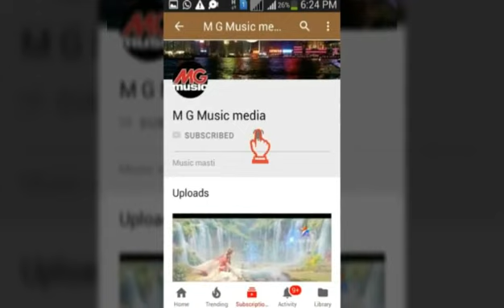रजलानी गांव में श्री शिवनाथ जी एवं छोडसिंह के मेला के बारे में जानकारी और ईतिहास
Audio by Mukesh godara

||This is official video mg music media||
:: official voice make of mg music media ::
गांव रजलानी एक ऐतिहासिक एवं प्राचीन गांव है यहा कई  साधु संत महात्मा ने तपस्या की है और कई शूरवीरों ने बलिदान दिया है इसी तरह गायों की रक्षा के लिए प्राणोतसरग करने वाले लोकदेवता छोडसिंह बाबा का मेला रजलानी गांव मे भाद्रपद शुक्ला चौदस के मौके पर भरता है ईसी साथ श्री शिवनाथ जी बाबा का भी भाद्रपद शुक्ला त्रयोदस को मेला लगता है | एम जी मीडिया के डायरेक्टर मुकेश गोदारा और राजसू अध्यक्ष सुनील पाङीवाल ने बताया कि छोङसिंह महाराज ने गायों की रक्षा के लिए डाकुओं से लडते हुऐ अपने प्राणों का बलिदान दे दिया और मुकेश गोदारा बताते हैं कि पास ही  पहाङी  पर शिवनाथ जी महाराज का मंदिर है  यहां आसपास के क्षेत्र के लोग बहुत शिवनाथ जी बाबा की आराधना करते हैं
 शिवनाथ जी बाबा ने रामनाम की भक्ती की है और कई परचे दिये हैं जिसमें शिवनाथ जी बाबा ने पानी का घी बनाया और आसोप के ठाकुर को जीवित कर 12 वर्ष तक राज करवाया और यहां शिवनाथ जी के मंदिर पर एक छतरी बनी हुई है जो हाथ से हिलाने पर हिलती है और  यहां शिवनाथ जी के दर्शन करने के लिए सेकङो की संख्या में आसपास गावों से श्रद्धालु आते हैं  मुकेश गोदारा और सुनिल पाङीवाल ने बताया कि आसपास के क्षेत्रों के लोग  शिवनाथ जी के दर्शन करके छोङसिंह के थान पर दूध खीर व चूरमे का प्रसाद चढाकर अपने पशुधन की बीमारियों से सुरक्षा एवं अच्छे धन धीणे की कामना करते हैं